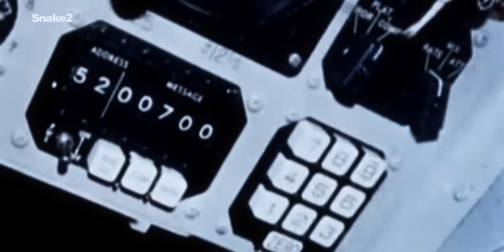OVNI DEL POPOCATÉPETL CAZADO SKINNY BOB ALIENS GRABADOS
OVNI metálico azul brillante fotografiado por astronauta idéntico al del Popocatépetl. Skinny Bob el misterio de los videos alienígenas sigue sin resolverse. ¿Qué es realmente?...

Planeta Snakedos explora la controvertida teoría de que los extraterrestres han visitado la Tierra durante miles de años y siguen haciéndolo a día de hoy. Una manera informativa, inmersiva y entretenida de conocer el misterio. Envíame un correo electrónico con tu material de archivo.